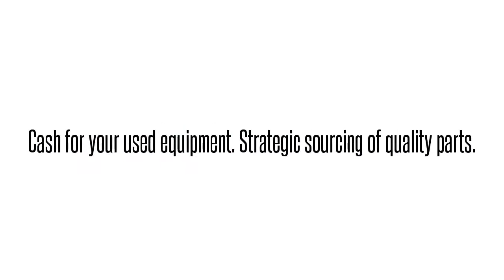1212023L3 NCT1JLTBAAAdtran 1212023L3 NCT1JLTBAA NCT1JLT ADTRAN T400 DDST: We buy/sell and repair u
Adtran 1212023L3  NCT1JLTBAA NCT1JLT ADTRAN T400 DDST International parts exchange. Buy/sell used equipment here. 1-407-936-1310